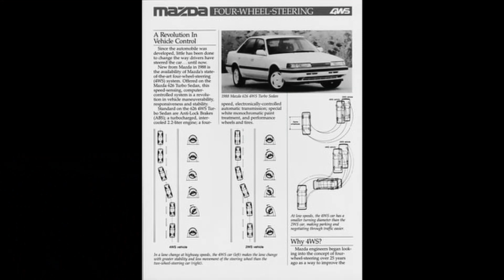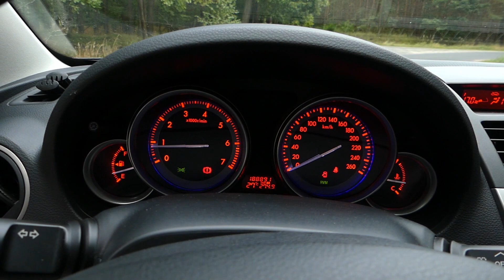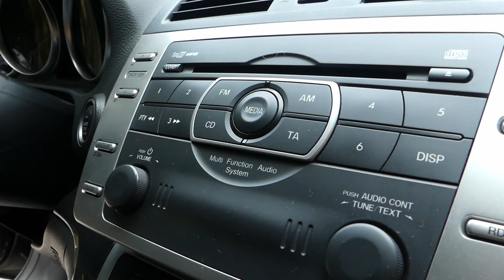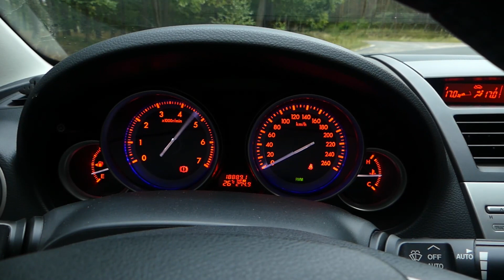Mazda 6 II gen (GH) - 2.5 16V - najlepszy tatusiowóz cz. 1 (test PL)- AutoMarian - Modern Era #5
Niby normalny kombiak klasy średniej, tylko z tych ładniejszych, a tyle do opowiadania, że dwie części wyszły. Tu w pierwszej odsłonie oglądamy Mazdę  zewnątrz i wewnątrz. No kurcze ładny tatusiowóz.

Wersja Top Sport

Rok prod.: 2009
Przebieg: 188tys. km
Silnik: 2.5 16V benz. 170KM, 254Nm R4